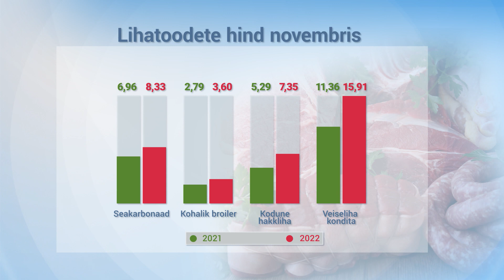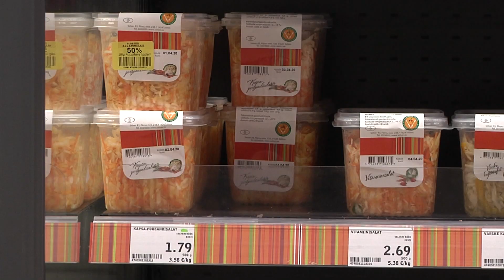23.12.2022 - Toidukaupade hinnad kasvavad ka uuel aastal, seda toetab hoogu koguv palgatõus